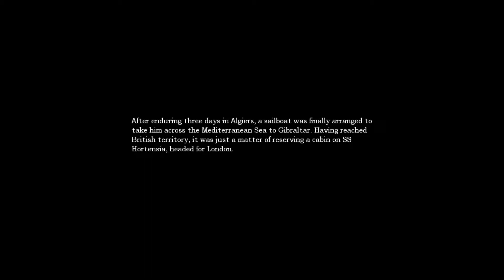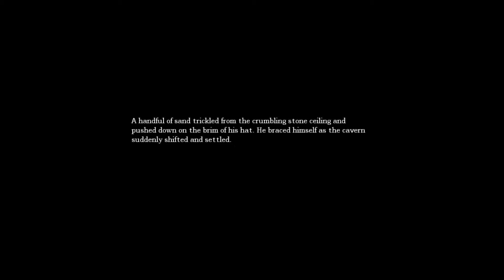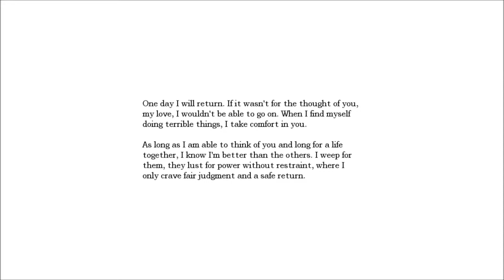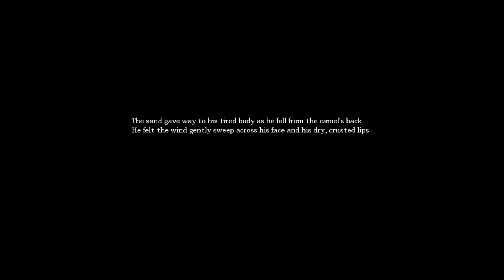Ark Gaming - Amnesia EP4: NOTHING REALLY HAPPENS!!!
Arksoft's Jezze_E_Mann plays though Amnesia. In this episode Jezze continues to make progress and nothing really exciting happens!! Sorry about that but it does start getting exciting in the next episodes coming up.

Feel free give us some feedback, we are always looking to make these videos better, any help would be appreciated.

Arksoftworks.com